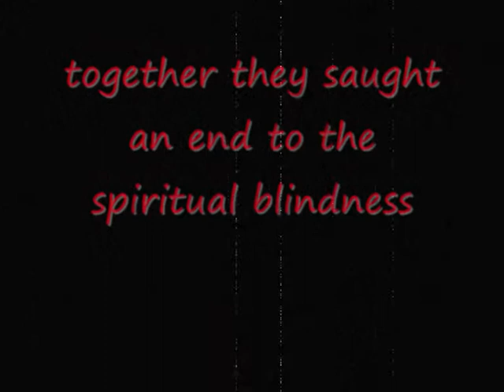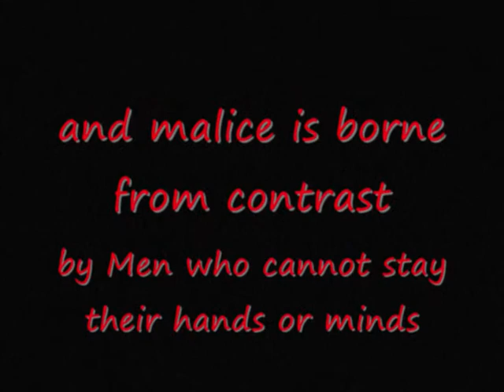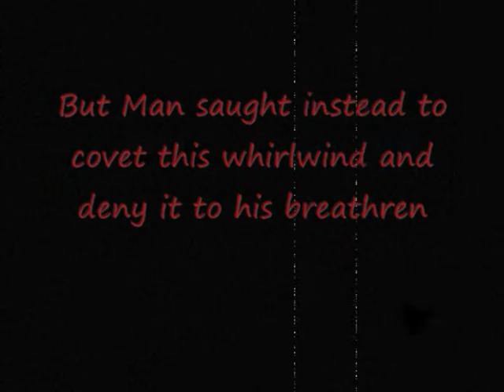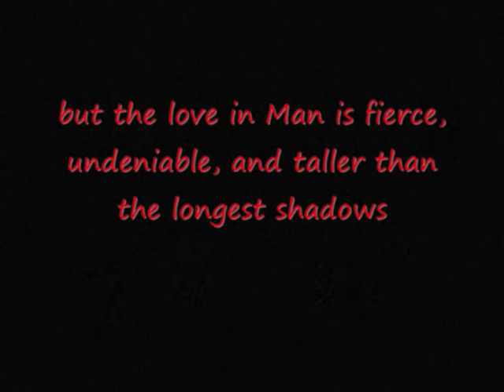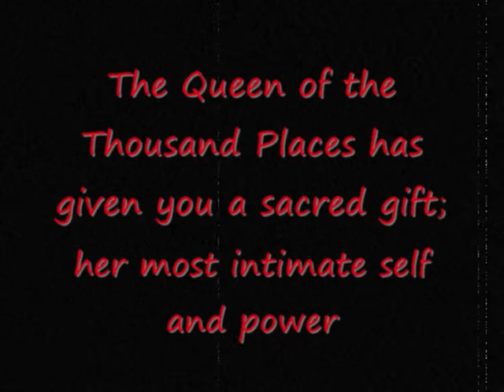King of the Thousand Stars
We are the whirlwind.